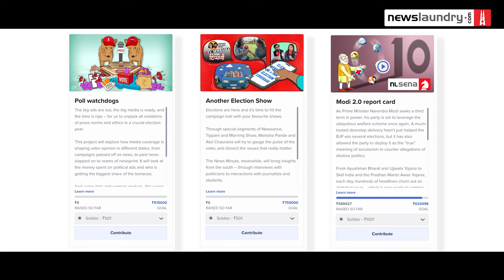Independent media, informed voters: Choose what decides your vote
India is months away from its Lok Sabha elections, and Prime Minister Narendra Modi is seeking a third term in power. But from the people who will govern to the party that will gain power, it will be your choice. In the run up to the polls, the choice between public-interest journalism and propaganda will also be yours.

As elections are all about making informed choices, choose a media that serves you instead of those in power and the advertisers.

The News Minute and Newslaundry will cover the Lok Sabha polls together, with an ambitious project to dissect the issues on the ground that matter the most to the people. We have a series of coverage planned that you can choose from.

From watching the watchdogs to the big battlegrounds. From tracing campaign cash to decoding issues surrounding women voters. We have six projects to bring the most authentic ground coverage, besides a look at Modi’s 10 year report card.

Choose the issues that decide your vote, and know the facts beyond the rhetoric. To help us tell these stories, contribute today.